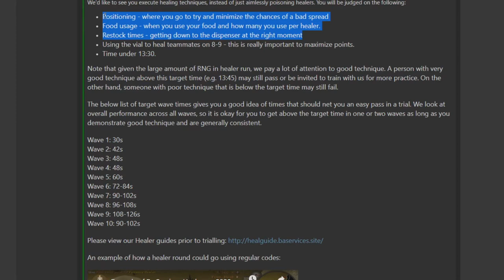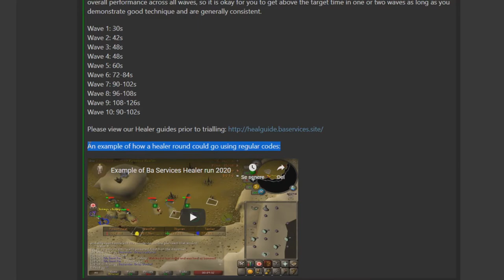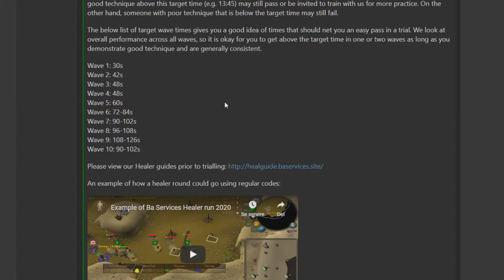Leech Healer - Full Round w/ Commentary (Trial Guide)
Sorry about the low background noise, shitty mic, and the constant mouse clicking. I use a mouse button to control my camera.
Codes and notes to some of the things I said are below.

Codes used in the video:
/ = what to do if you have a meat call (8 food instead of 9)
// = call change
x = spam
Number in ( ) = spacing time

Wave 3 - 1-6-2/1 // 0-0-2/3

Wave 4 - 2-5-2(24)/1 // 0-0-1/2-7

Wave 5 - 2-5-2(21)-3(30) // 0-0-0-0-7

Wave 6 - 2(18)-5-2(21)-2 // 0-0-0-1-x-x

Wave 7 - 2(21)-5/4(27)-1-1 // 1(33)-0/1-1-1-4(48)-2/1 // 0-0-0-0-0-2-x

Wave 8 - 1-6/5-1-1 // 1-1/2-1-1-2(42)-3/2(42) // 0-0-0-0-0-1/2-x

Wave 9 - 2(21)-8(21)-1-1 // 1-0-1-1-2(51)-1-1 // 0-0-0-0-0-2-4-x (repoison healers when they tick a 3 on the second call, except for the second healer that you put 8 on first call)

Wave 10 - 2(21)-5/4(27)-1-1 // 1(33)-0/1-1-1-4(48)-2/1 // 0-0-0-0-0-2-x

On wave 7 I said that "since it ticked a 3, I have to use an extra on it." When it comes to wave 7 and 10, if either of the first two healers tick a 3 at any time you know that you will have to put an extra food than you had planned to use on it. It is a special case on these waves, because the healers have exactly 60 health and will, therefore, be at 1 health instead of 0 if they tick a 3.

On wave 8 and 9 the same spot can be used as wave 4 to guess your food at 30 seconds. I did it on wave 8, but on wave 9 I had to go west to poison, but you could still see me guess the food instantly. It's important to guess as you can poison the newer spawn quicker.

Henke's spacing tool:
Henke's spacing tool can be used to calculate how much food you need for specific spawns and what spacing you should get. It can also be used to see how much health a healer has and you can do some calcutations with that. For example on wave 8; you will notice that the healer has 67 health and from that information you can draw the conclusion that any reserves you'd want to get out on this round can tick a 3 once, since doing 67 damage is essentially the same as doing 68, when it only has 67 health.